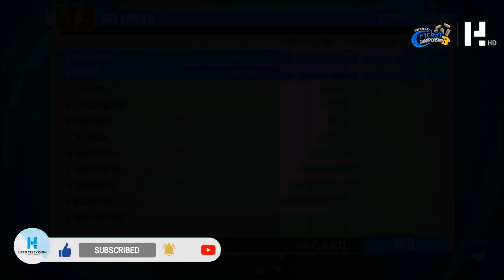World Cricket championship 3 - WCC3 1.7.1 update full review | The ක්‍රිකට් ගේම [HD] (Sinhala - LK)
WCC3 is a next-gen sequel to the World’s No. 1 mobile cricket game - World Cricket Championship 2 (WCC2), the most downloaded and awarded game. WCC3 takes the excitement of realism in mobile cricket a notch higher with cutting edge gameplay features, brand new controls, multiplayer features, professional commentary, exciting animations, real-time motion capture of professional cricketers, and advanced AI.

WCC3 is a brand new way to play mobile cricket. The most realistic cricket game on a phone! Nextwave Multimedia will constantly add new features and tweak the game to make it the best mobile cricket gaming experience you can have anywhere.

• Brand new hand-crafted Stadiums, lighting and pitches that mesmerize you as you play.
• Experience the rush of competitive cricket with Tournament formats like World Cup, Tri Series, ODIs, Ashes, Test Cricket and more!
• Connect gameplay with live cricket and simulate real-time matches in game with Hot Events.
• All new NPL, with auctions and realistic gameplay
• Dynamic AI that scales according to your skill level.
• For the first time - cricket grounds of different dimensions.

• Player Upgrade Cards improve your individual Squad members across 18 disciplines.
• Create specialist batsmen to slog or stabilize an innings, devastating pacers or spinners, lightning quick fielders, and versatile all-rounders.
• Customize your Squad with all new Jerseys and cosmetics.
• Simulate real cricket teams with name presets for regional flavour.

• The League of Champs will test your skills and pit you against other players for supremacy.
• Rise and conquer an all new hypercompetitive leaderboard to claim greater rewards.
• Seasonal challenges and regular contests push you to greater heights of glory and give you stunningly entertaining gaming sessions.
• All new progression through 50 epic Badges of merit from “Vulnerable” to “Godly” that showcase your prowess to other players.
• Earn Platinum from challenging new Daily Missions that push you to the limits.
• Win exciting drops and loot in Kits graded through Common, Uncommon, Rare, Epic and Legendary!
• Face off against other players in gritty multiplayer modes for the ultimate test of skill.

Get right into the action for a holistic mobile cricketing experience. Let's build a brand new cricket game that thrills, challenges, and rewards you in the best possible way!

Patch notes...
- Added licensed players
- New West indies team
- New jerseys
- All stars team mode
- New animations and cutscenes
- Better fielding movements
- Better camera movements

Hero Television is the No. 1 cricket gaming content creator in Sri Lanka and most importantly we review all the games in Sinhala as well... So, If you like our content, Please do like 👍🏽 and Subscribe 🟥 for more content like this! We appreciate it. 😁

👇What we use to make videos👇
Editing : Adobe Premiere pro,  Openshot Open source
Audio Editing : Audiacity (open source)
Graphics : Adobe After Effects
Artworks : Adobe Photoshop

Thanks for scrolling Till this, Have a nice day, Stay safe😍